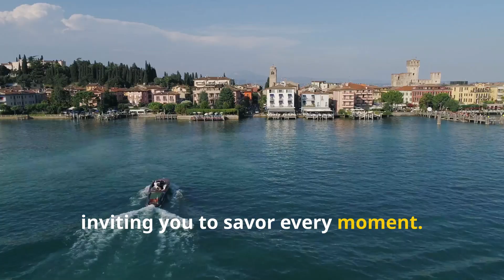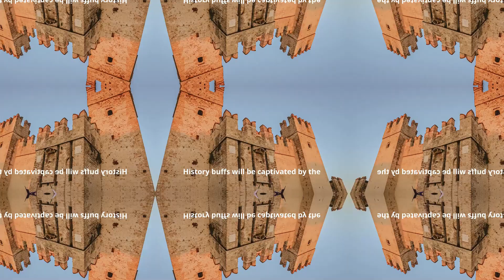Why Lake Garda Should Be Your Next Travel Destination!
Welcome to our latest travel adventure at the breathtaking Lake Garda!

Discover why this stunning Italian destination should be on your travel bucket list. From its crystal-clear waters and charming lakeside towns to its rich history and delicious cuisine, Lake Garda offers something for every traveler. Join us as we explore the top attractions, hidden gems, and best activities around Italy's largest lake.

Whether you're into hiking, boating, or simply soaking up the sun, Lake Garda is a paradise waiting to be explored.